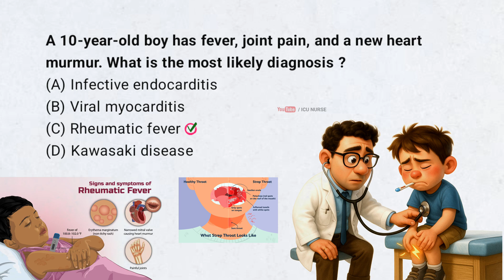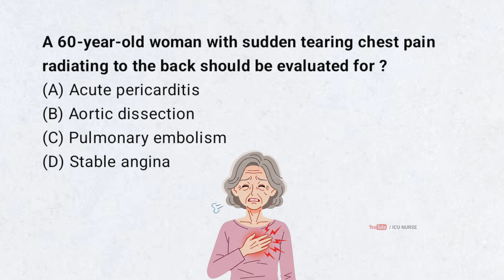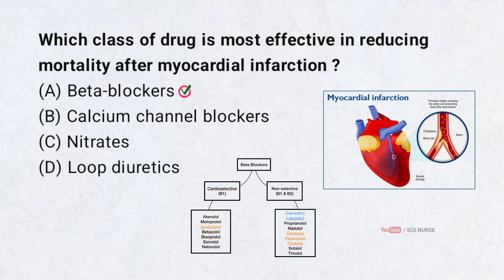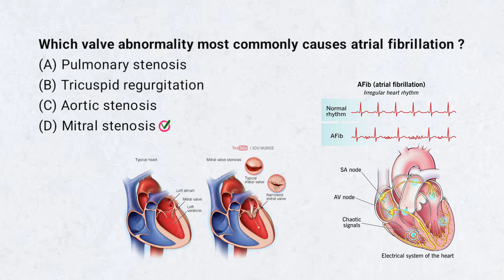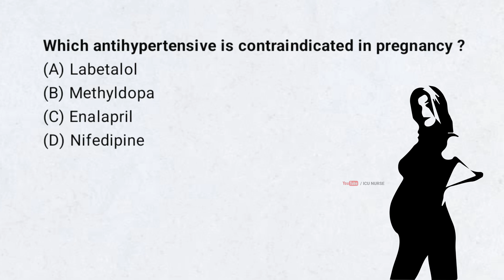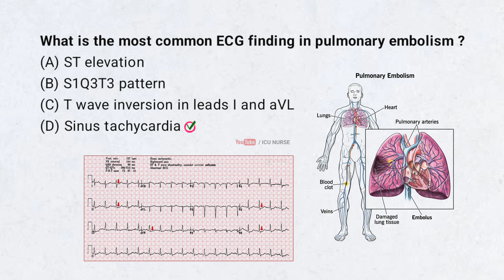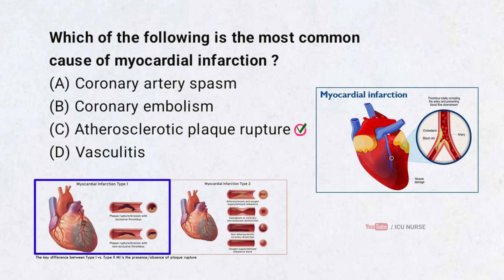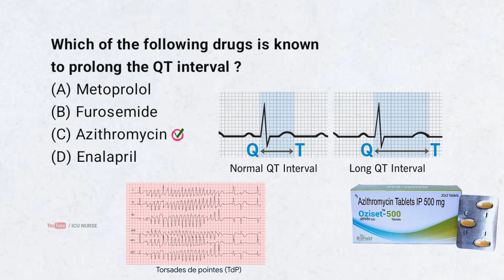Cardiology MCQs part 12 staff nurse exam preparation 2025